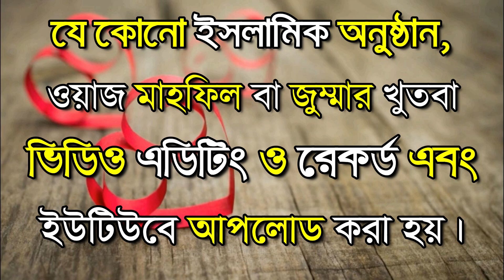দুনিয়াতে সবচেয়ে ক্ষমাতাদর ইবাদাত। শাইখ আব্দুর রাজ্জাক বিন ইউসুফ।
সবচেয়ে পাওয়ারফুল ইবাদাত। দুনিয়াতে সবচেয়ে ক্ষমাতাদর ইবাদাত। শাইখ আব্দুর রাজ্জাক বিন ইউসুফ।
al ikram foundation is an islamic channel .
আল -ইকরাম ফাউন্ডেশন সত্য ও সহিহ দ্বীন প্রচারে এক ধাপ এগিয়ে।